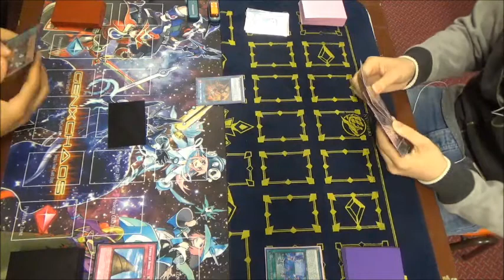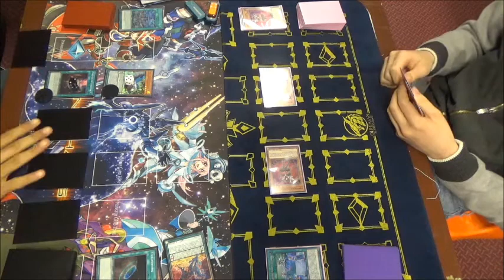Yugioh! Tournament 9/6/18: Round 2 - Mythical Beast vs Sky Striker Trickstar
Me - Mythical Beast
Kieran - Sky Striker Trickstar